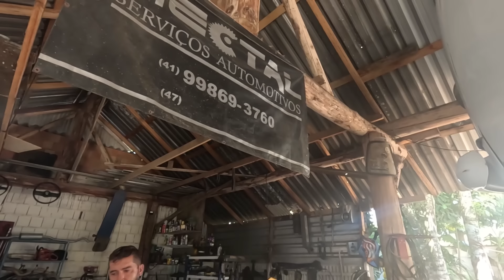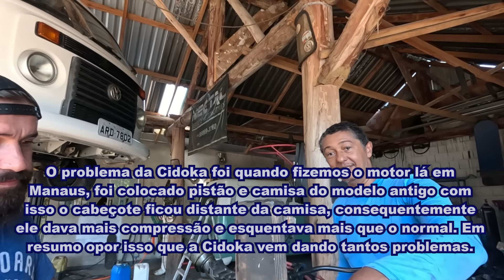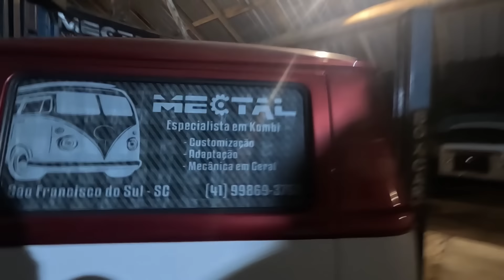MEU DEUS, COMO CONSEGUIMOS CHEGAR ATÉ AQUI DESSE JEITO?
Olá,  bem vindo a mais um vídeo do canal Viagem .
Somos Ghaidy e Marcio, viajamos a bordo da nossa kombihome na companhia do nosso pequeno Paçoca.

No vídeo de hoje, começamos a desmontar o motor da Cidoka e as notícias não são as melhores.

Muita coisa ruim e uma descoberta que nos deixou muito tristes.

GRATIDÃO 🙏

🙌APOIADOR DO CANAL:

❤️Mariza Taba
❤️Elisabete Maria Gomez

🙋‍♂️🙋‍♀️ 🐕QUEM SOMOS?

AG: 1189
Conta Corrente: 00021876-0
OP: 013
Poupança